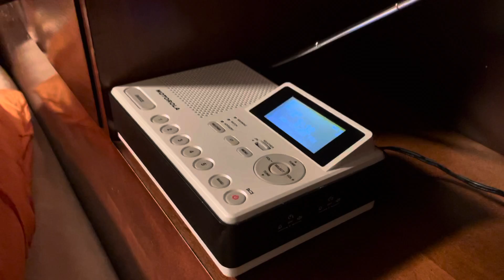Strange event on WNG695 (BMH Malfunction?)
WNG695 Pecos Texas